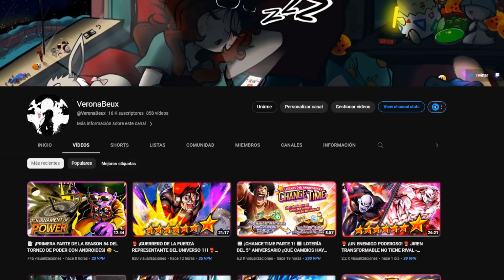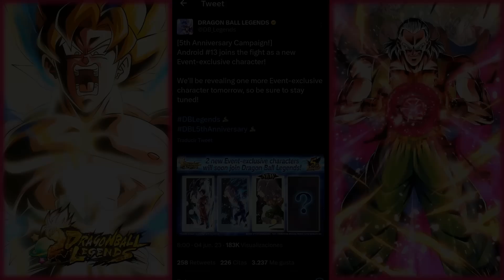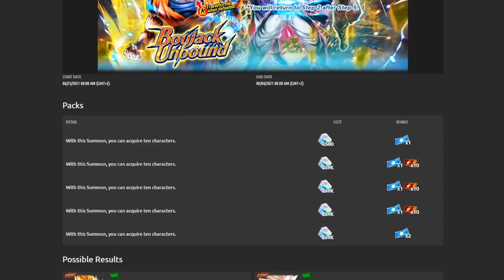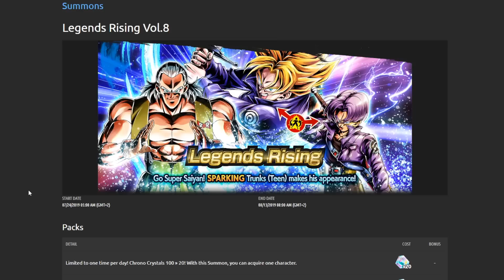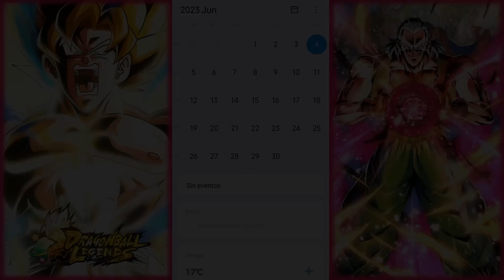📢¡ANDROIDE 13 SERÁ EL SIGUIENTE PERSONAJE GRATUITO!😱 CAMBIO DE TEMÁTICA, ¿YA?🤔 - DRAGON BALL LEGENDS